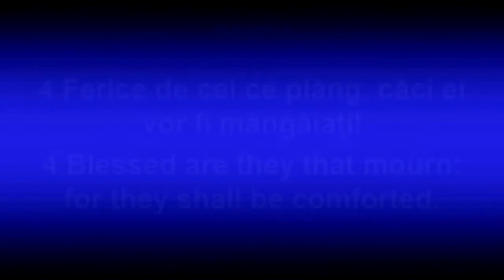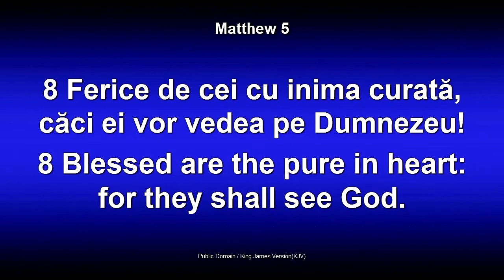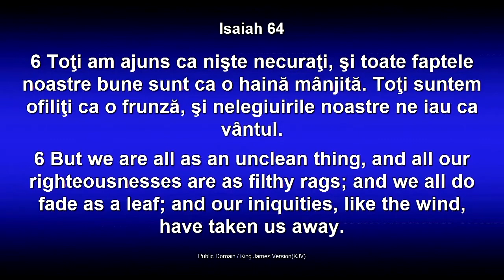Dorin Druhora - Ferice de cei saraci in duh